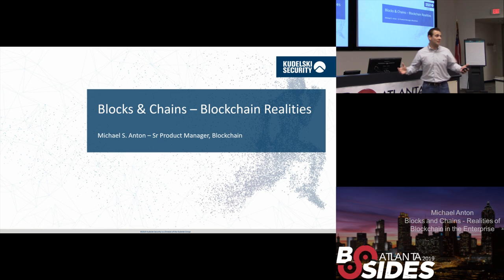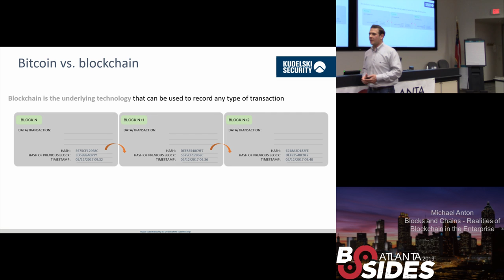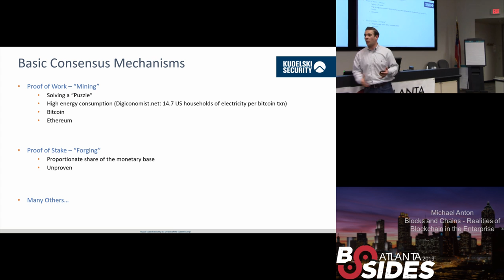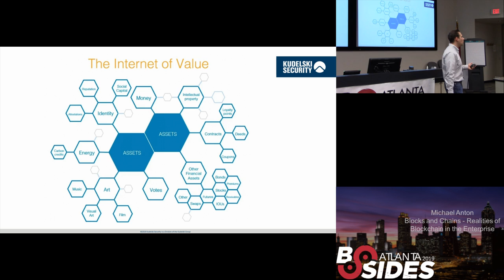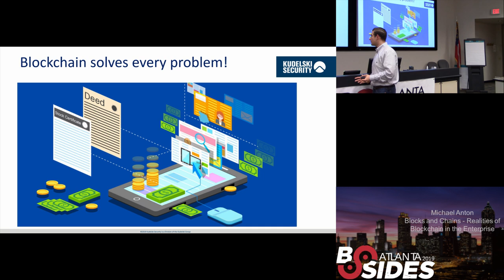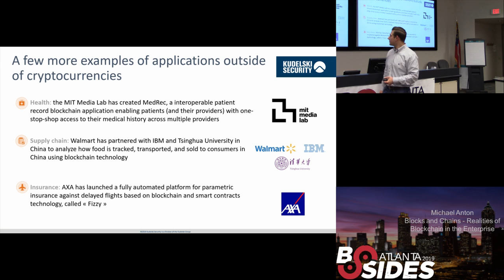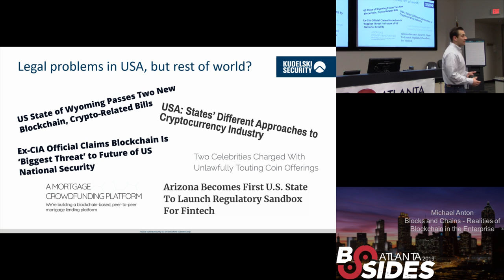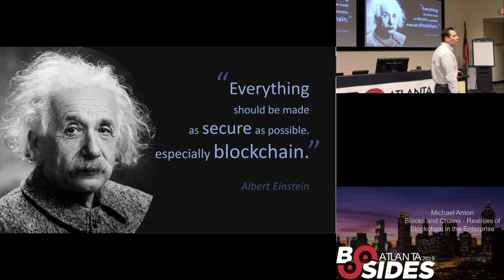BSidesAtlanta 2019 - Michael Anton - Blocks and Chains - Blockchain Realities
This presentation will discuss the impact of Blockchain, or digital ledgers, on the enterprise. Blockchain technology provides new infrastructure to build the next innovative applications, driving profound, positive changes across business, communities and society. Blockchain offers the opportunity to supercharge emerging technologies, such as artificial intelligence and IoT, to make everything from supply chains to digital identity management smarter and more secure. We will discuss what the future looks like after the crypto currency crash and how practitioners in IT, security, and operations should begin to prepare.

Michael S. Anton is a Senior Product Manager at Kudelski Security, an international security company that provides innovative and tailored solutions to enterprises and public-sector clients. He works within the company’s Innovation group, where his responsibility is to evaluate emerging technologies for product development – specifically focusing on DLT and IoT.